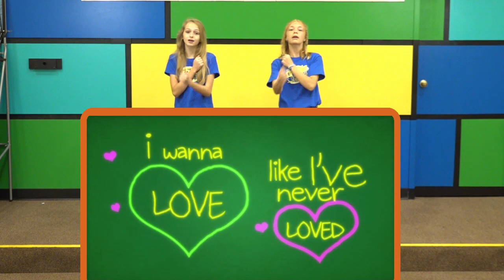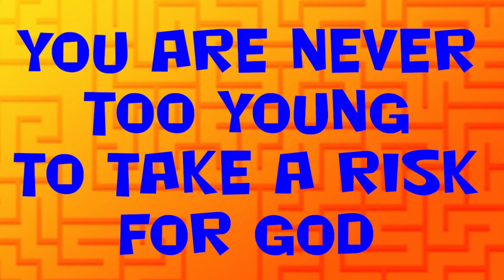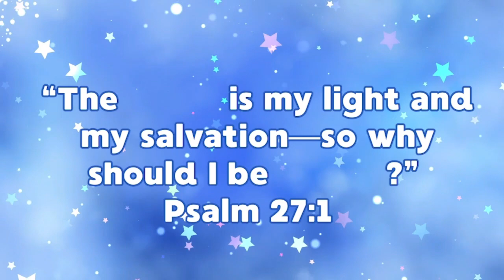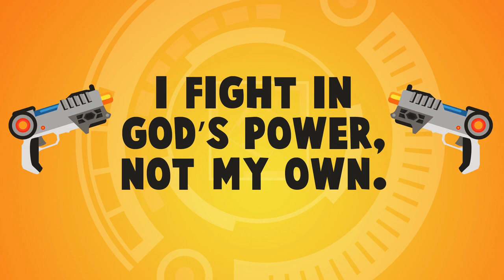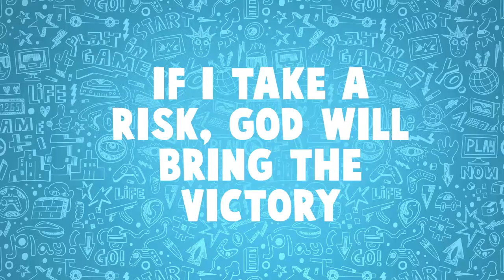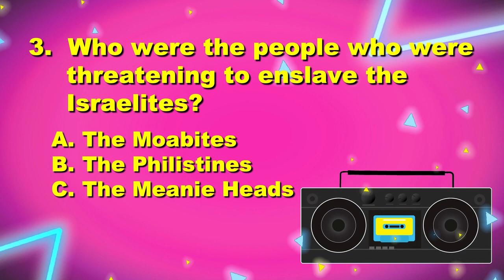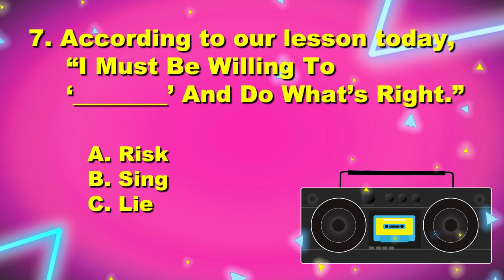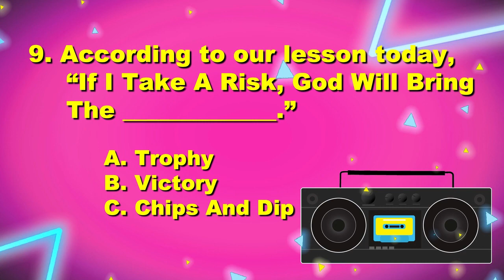LifePoint Kids - October 16, 2022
Battle Zone:  Worth the Risk